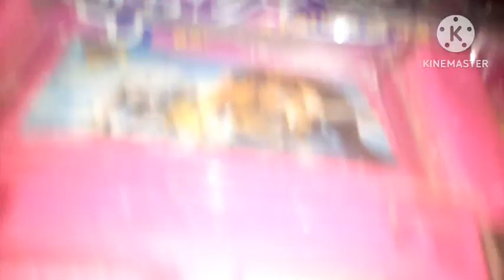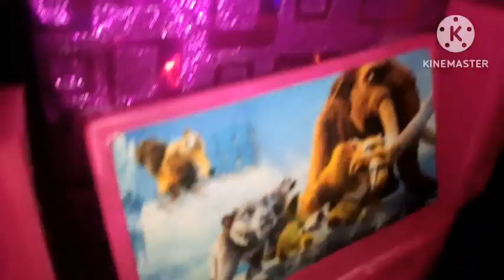Beautiful 😍 doll house 🏘️🏘️,, doll's furniture unboxing |Toy town with gurya